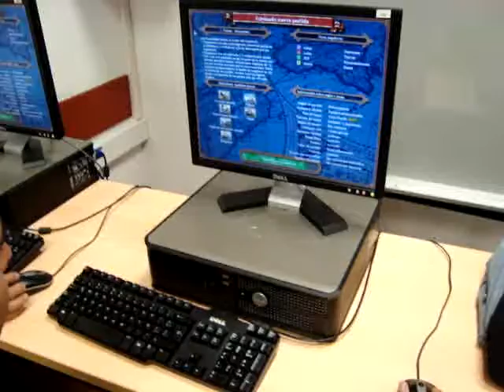postgrado de produccion estrategia mayo 2009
materia estrategia de produccion, postgrado gerencia de produccion- aplicacion de juego serio como complemento de la materia